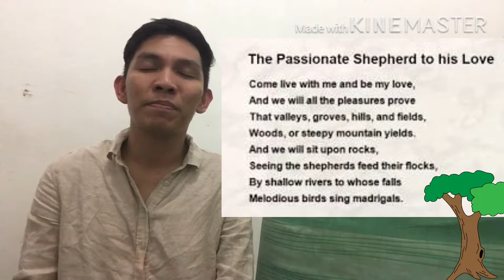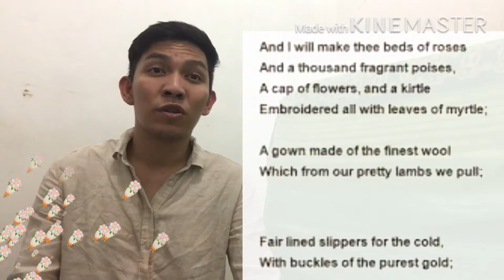The Passionate Shepherd to His Love